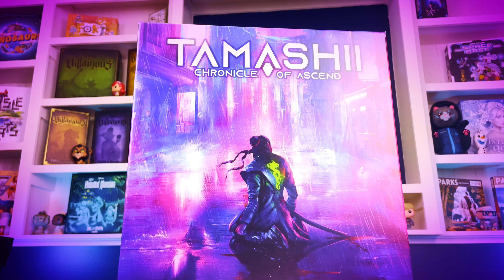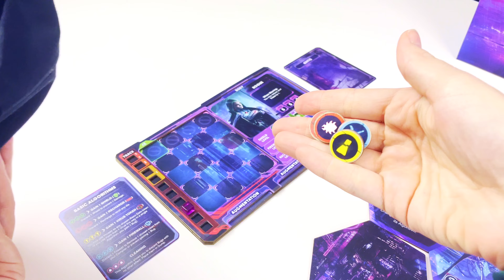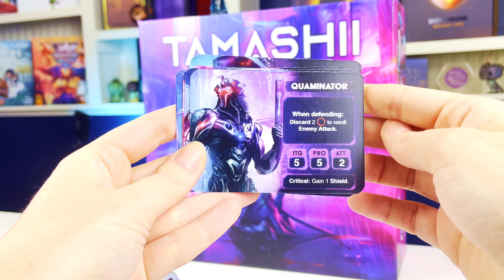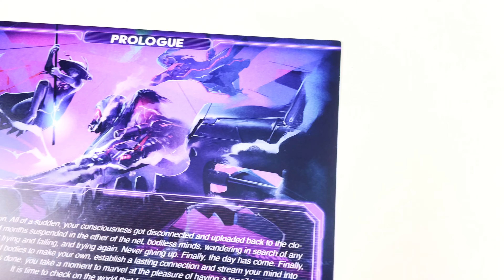Tamashii: Chronicle of Ascend | Gamefound Preview | Awaken Realms Spotlight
Welcome to Foster the Meeple, a channel dedicated to board games and all board gamey things! Join us as we discuss the upcoming release from Awaken Realms - Tamashii: Chronicle of Ascend, coming to Gamefound next week!

Interested in Tamashii: Chronicle of Ascend? Follow it on Gamefound

This game was sent to us for review by Awaken Realms - All opinions are our own :)

About Tamashii: Chronicle of Ascend

Story: Tamashii is a cyberpunk adventure board game with a post-apocalyptic vibe. Players will struggle to survive and pursue their agendas in two worlds at the same time - the physical one, filled with deadly machines and merciless human survivors, and the virtual one, prowled by tracking software and vicious viruses.

Players will try to achieve their goals on a modular city map. They will find new locations, fight against strong enemies and search for important information and files needed to win the game.

The second part of the game takes action on a virtual map. Here you will try to hack your opponents, unlock special bonuses or get one-time bonuses for completing the sequences.

The game may be played in different scenarios. You might have to cooperate with other players, play against them or even make an alliances with your enemies. But watch every step you take; every conflict, cooperation or alliance might be a double-edged sword.

Publisher: Awaken Realms
Player Count: 1-4
Mechanisms: Action Points, Grid Movement, Bag Building, Events
Jump:

00:00 - Intro
01:47 - Overview
02:48 - About the Game
09:52 - Wrap Up
10:48 - A Little Bit Extra